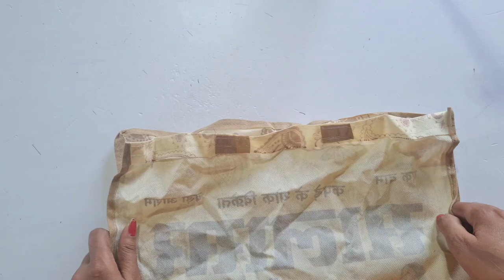Super Beautiful Doormat Design/Doormat Making At Home/Paydan Banane ka tarika